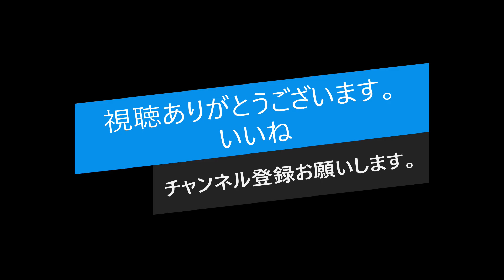スタジオFUN よさこい祭り 第4回十河戦国お城まつり ４ｋ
十河戦国お城まつりのステージでスタジオFUNがオリジナル曲よさこい踊を披露素敵な演舞楽しんで視聴して頂けたら嬉しいです！